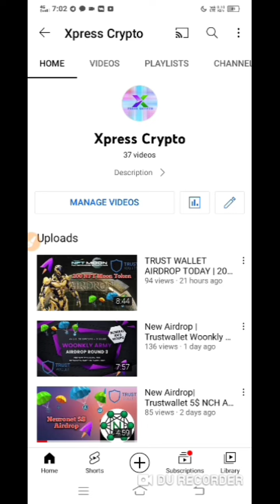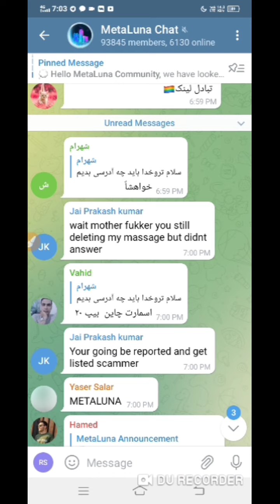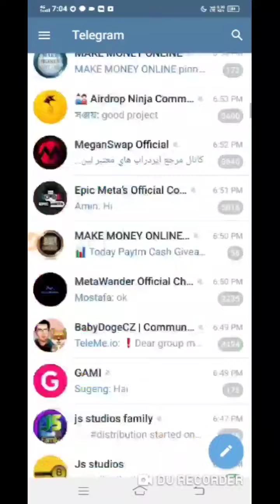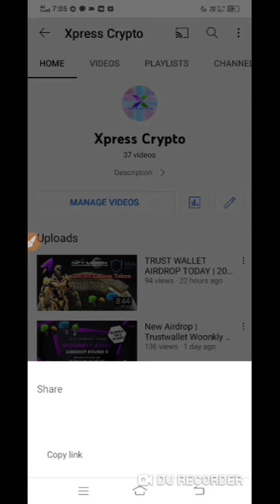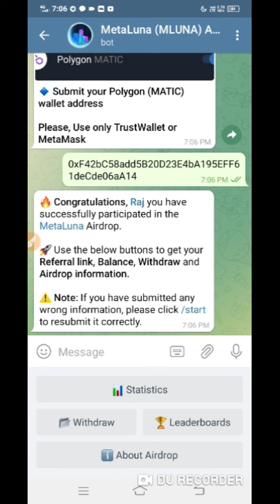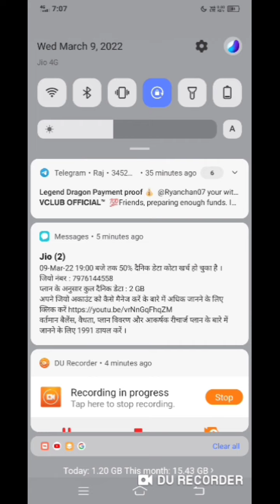TRUST WALLET AIRDROP TODAY | 100$ MLUNA Airdrop CLAIM FREE | NEW CRYPTO AIRDROP TODAY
Trust Wallet lets you earn with the following coins. The Atomic Wallet is good for beginners because it is free, and it allows buying crypto directly through the wallet if they do not already own crypto assets. Download the Trust Wallet, create an account at Binance and submit your details to the airdrop form to receive an equal share of the total airdrop pool.

Crypto airdrop
New token
Crypto news
Crypto faucet
Crypto airdrop today
Cryptocurrency